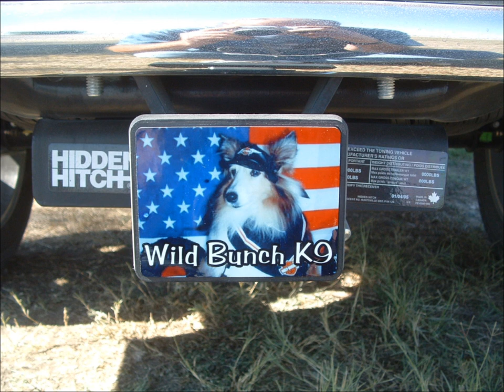Sheltie song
I never knew there was a Sheltie song. For all the Shelties that have been in my life this is for you.. Song Sheltie by Funky Boo Nutz. No I'm not making up the name of the singer